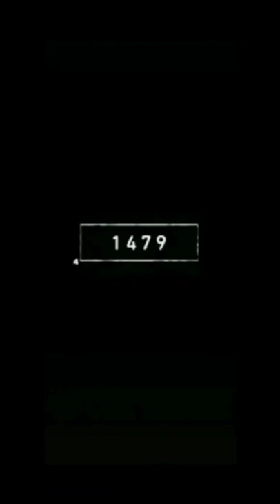Alligator 🐊 in 5.500bce(4)